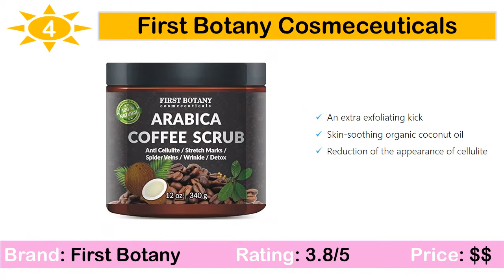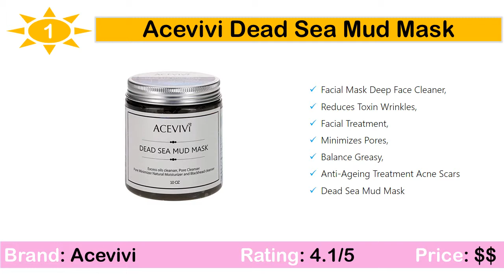BEST NATURAL EXFOLIATORS 2019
5. Era Organics Microdermabrasion

4. First Botany Cosmeceuticals

3. Cure Natural Aqua Gel

2. Bee Naturals Honey Sugar Scrub

1. Acevivi Dead Sea Mud Mask